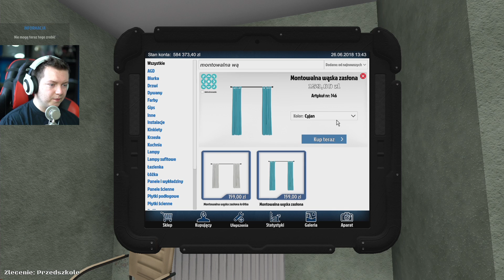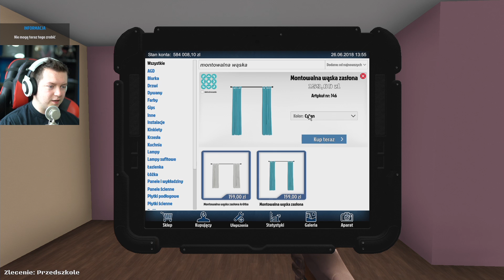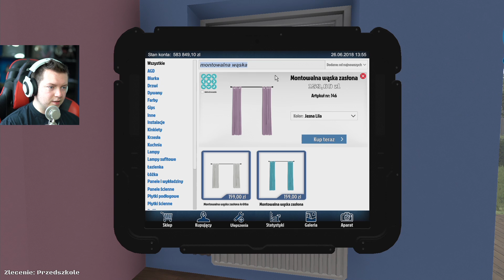House Flipper #16 - THE FLASH W AKCJI! [REUPLOAD FAMILY FRIENDLY XD]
🔥 CHCESZ WIĘCEJ TAKICH GIER? SUBUJ I OGLĄDAJ PIERWSZY
👉 BĘDZIE TEŻ SUPER JEŚLI ZOSTAWISZ ŁAPKĘ W GÓRĘ! 👍😍
► Oglądasz: House Flipper #16 - REUPLOAD FAMILY FRIENDLY XD